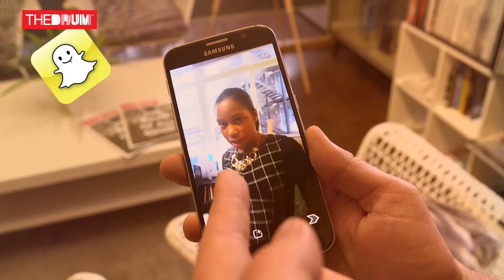Social TV & Event Strategy | SMBuzzChat with Javier Burón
Javier Burón, CEO & Co-Founder at Audiense joins Adam Libonatti-Roche on the Social Buzz sofa to talk about the impact Twitter has on TV, Netflix’s Data Strategy. Plus, we discuss how Twitter might be the perfect match for the NFL.

Follow Javier on Twitter @javierburon
Follow Adam on Twitter @baconchin

Make sure to follow @buzz_awards on Twitter ahead of registration opening in June.